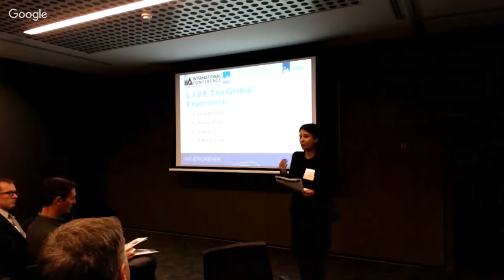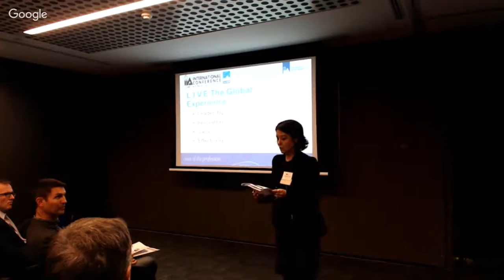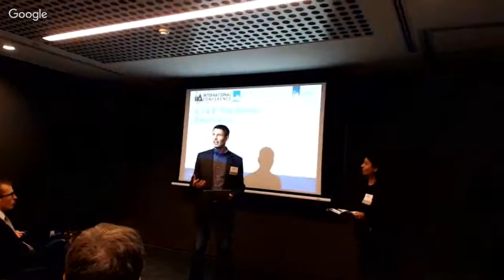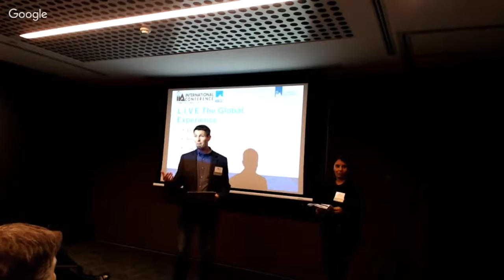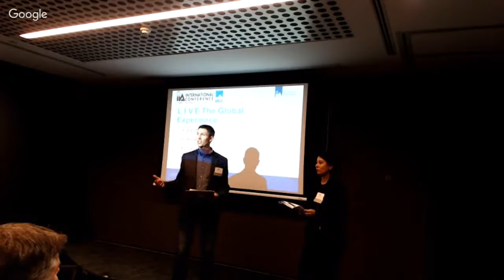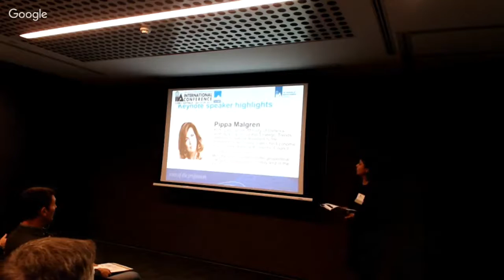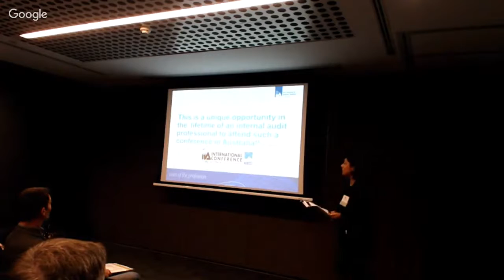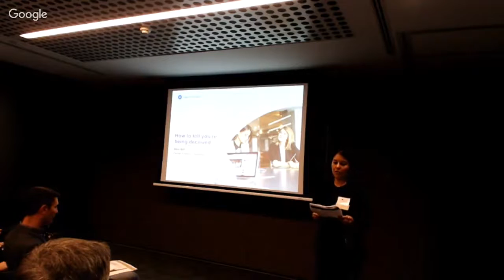NSW Members Meeting: May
Every time we talk to somebody, we need to understand more than just the words we hear. We need to understand their motives, beliefs and ultimately – are they telling the truth?

In this session you’ll learn:

- Indicators that you might be being deceived.
- Preparing to interview: the power of a great question
- How to filter truth from deception.